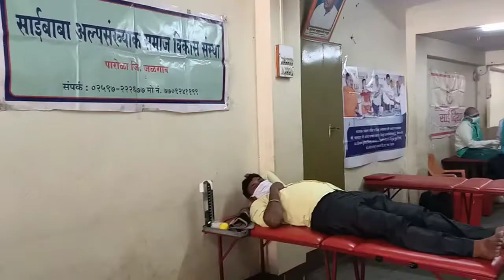माहेरी आलेल्या डॉक्टर सुकन्येने रक्तदान करून पार पाडले कर्तव्य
आज साईबाबा ग्रुप व पत्रकार संघ पारोळा यांच्या संयुक्त विदयमानाने
आयोजित सोनार मंगल कार्यालय पारोळा या ठिकाणी आयोजित
रक्तदान शिबिरात पाटबंधारे खात्याचे ज्यु इंजिनिअर व ग स चे माजी
संचालक व्ही एम आबा पाटील यांची सुकन्या डॉ वर्षा गुरुप्रसाद वाघ
महत्वाच्या कामा निमित्त पारोळा माहेरी आल्या होत्या . आपल्या
वैदयकिय सेवेसाठी परत चोपडा येथे जातांना त्यांनी आपल्या
वडीलांसह शिबिराच्या ठिकाणी येवुन स्वच्छेने रक्तदान करून आपली
स्तुत्य सामाजिक बांधिलकी जपुन रक्तदानासाठी महिलांनीही पुढे यावे
असा आदर्श ठेवला .वडील व्ही एम पाटील हेही नोकरी सांभाळुन
आपल्या सामाजिक कार्यात अग्रेसर असतात .डॉ वर्षा पाटील यांचे
पती डॉ गुरुप्रसाद वाघ हेही शासकिय वैदयकिय अधिकारी म्हणुन
चोपडा येथे अहोरात्र सेवा देत आहे .
डॉ वर्षा वाघ यांचे शिबिर आयोजक चारुदत्त मोरे, पत्रकार रावसाहेब भोसले   पत्रकार संजय
पाटील, पत्रकार अभय पाटील दीपक जी भावसार संपादक बीटीव्ही यांच्या सह शिबिराच्या ठिकाणी
उपस्थित पारोळा तालुका शिक्षक संघाचे अध्यक्ष गुणवंतराव पाटील,
राज्य शिक्षक मनवंतराव साळुखे ,पदविधर शिक्षक संघाचे राज्याध्यक्ष रविंद्र पाटील यांनीही स्वागत करुन अभिनंदन केले .
पारोळा तहसिलदार अनिल गवांदे व न पा मुख्याधिकारी डॉ
विजयकुमार मुंडे यांनीही कौतुक करून शिबिराच्या ठिकाणी
कोरोना प्रतिबंधाबाबतही योग्य काळजी घेतली जात असुन
व्यवस्था व नियोजन बघुन समाधान व्यक्त केले.